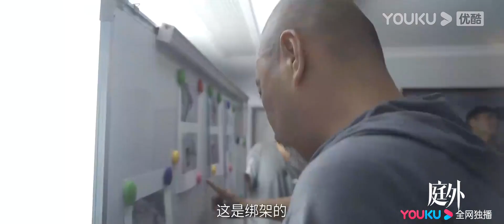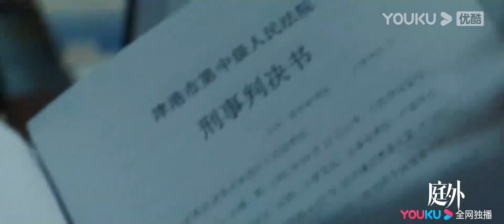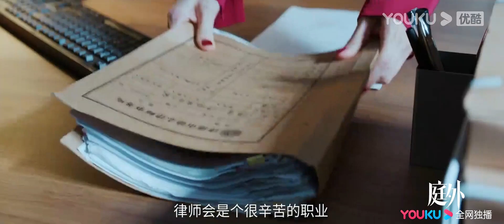“好律师”行业特辑：剧集幕后的故事【庭外 Out of Court】花絮 BTS | 罗晋/夏雨/焦俊艳/张龄心 | 悬疑片 | 优酷华语剧场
【庭外 Out of Court】系列剧《庭外》开创性地运用双单元剧的形式，分为《盲区》和《落水者》两个篇章。第一单元《庭外・盲区》，故事发生在16小时之内，法官鲁南（夏雨 饰）在出差南津向庭长汇报工作时，被要求参详一桩九年前“离奇碎尸惨案”的死刑复核工作，而这桩案子又与“陈曼团伙走私案”有千丝万缕的联系。为探寻真相，鲁南与在津港的乔绍廷（罗晋 饰）联手，凭借各自的“极限操作”，最终破解了真正谜底。而乔绍廷也借此意外得到了《庭外·落水者》中自己跟进的那起“离奇无尸案”的重要线索。第二单元《庭外・落水者》讲述了主人公乔绍廷（罗晋 饰）身为金牌律师，在代理一桩“离奇无尸案”时遭遇的重重困境。尽管被陷害为犯罪嫌疑人，他仍执着于调査案件的真相。同时，优秀的青年律师萧臻（焦俊艳 饰）与他搭档，共同跟进案件的死刑复核工作。另外，此案也牵动了津港市金馥、德志两大律所的暗中纷争。
★集数：20集